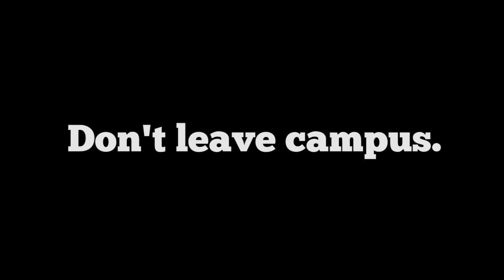WHS Video Bulletin 10.27.14